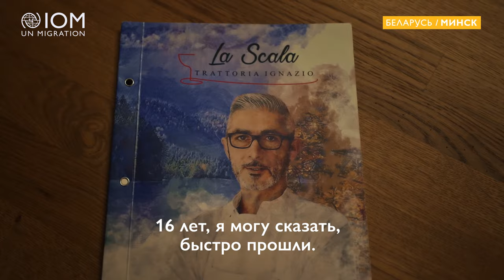ИСТОРИИ МИГРАНТОВ | Иньяцио | Шеф-повар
Знакомьтесь, это Иньяцио, итальянец, который уже более 16 лет живет в Беларуси. Он нашел свое семейное счастье здесь и полюбил эту страну всем сердцем. У него есть свой ресторан, где готовят итальянскую кухню.

Сначала было сложно передать, что есть итальянская кухня, но теперь его ресторан La scala - одно из самых популярных мест в городе.

Таймкоды:
00:00:00 - Вступление
00:00:06 - Жизнь в Беларуси
00:00:30 - Первые впечатления и опыт
00:01:25 - Представление о Беларуси
00:02:09 - Семейное счастье